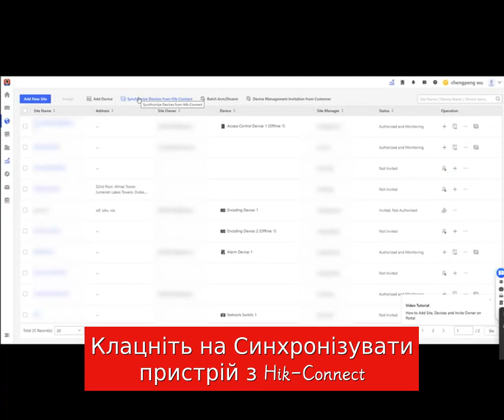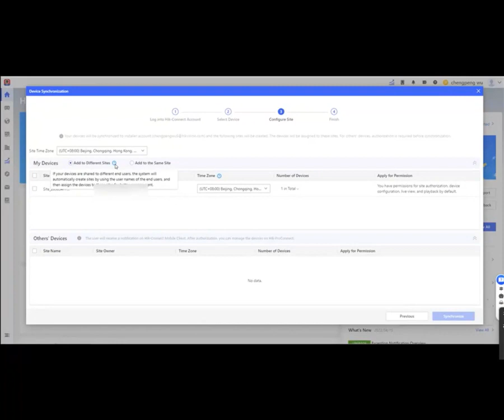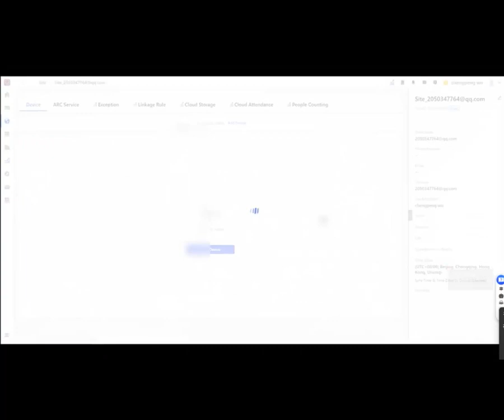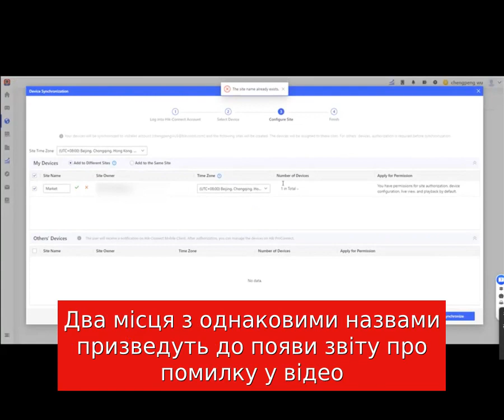Як мігрувати пристрій з Hik Connect на Hik ProConnect web